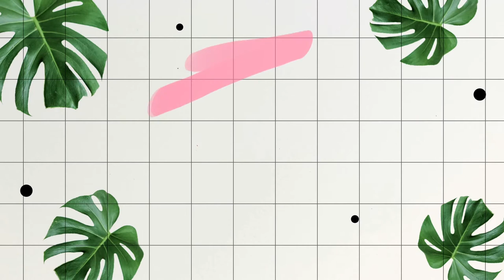25 Cool Cute Natural Video Backgrounds